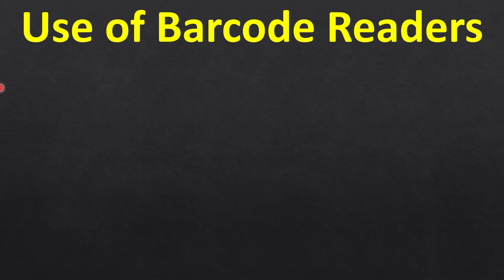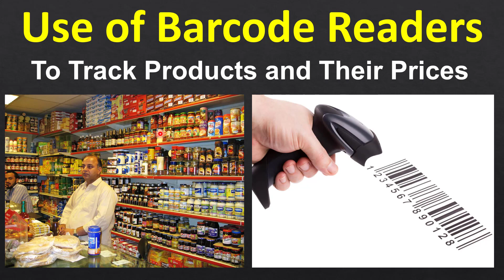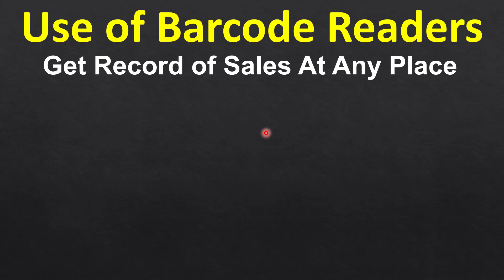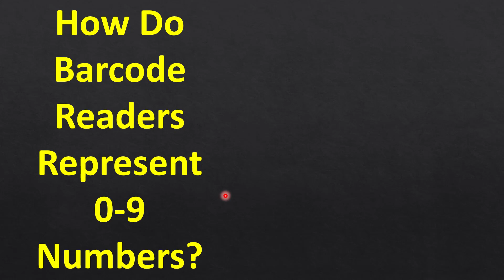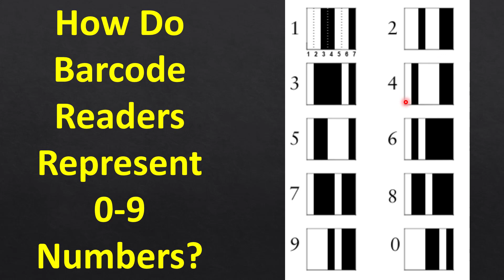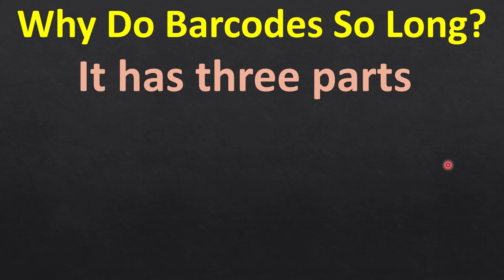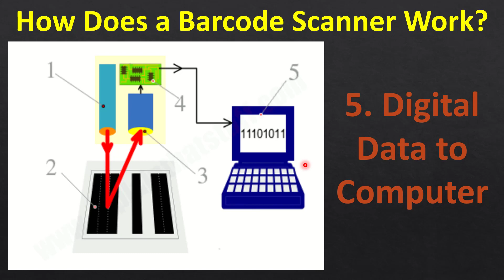How Do Barcode Readers Technology Work in Urdu/Hindi |Scanning of Barcode Readers| Everyday Science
Here, we have discussed how do barcode technology work in Urdu/Hindi. You can also learn the scanning process of barcode readers. The whole process completes in five steps. First of all, the scanner falls light on the product. After that, this light is reflected. Thirdly, this light in the form of on-off pulses goes towards electronic circuit. Fourthly, the electronic circuit converts these pulses into digits. At last, this digital data goes to computer. The computer shows this information on the screen.